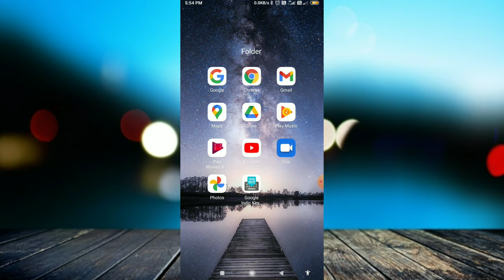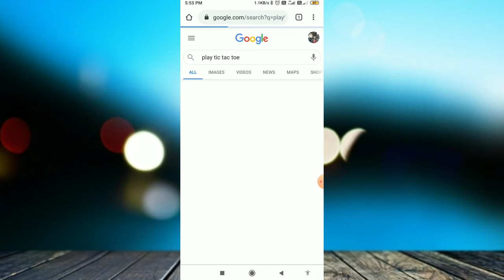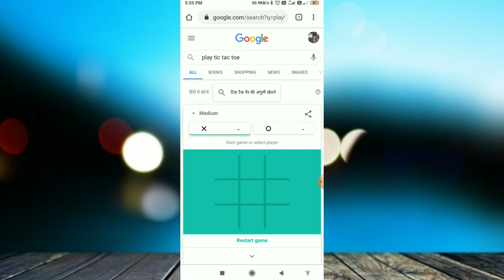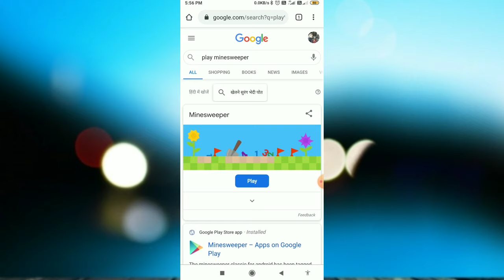Google की अजीब tricks | Google Pacman Tips and Tricks | Useful Google Tips & Trick You Must Know